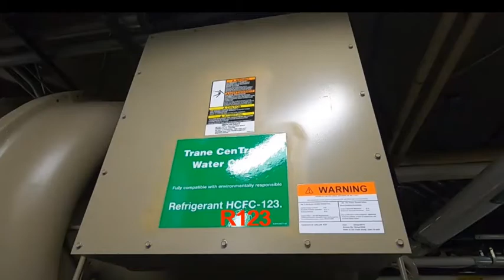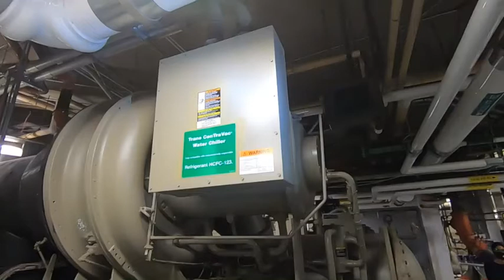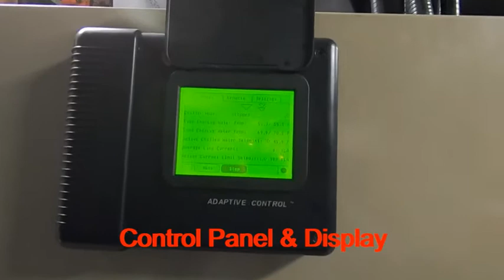Low Pressure Chillers Components Parts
This video guides you through the basic operation of a chiller Components, Parts